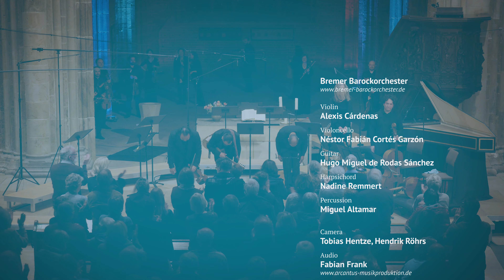Traditional / Improvisation: Joropo y Pajarillo por Fandango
Violin: Alexis Cárdenas
Violoncello: Néstor Fabián Cortés Garzón
Guitar: Hugo Miguel de Rodas Sánchez
Harpsichord: Nadine Remmert
Percussion: Miguel Altamar

Recorded at “Unser Lieben Frauen Church”, Bremen on March 4th, 2022

Supported by: Neustart Kultur, Die Beauftragte der Bundesregierung für Kultur und Medien, Wirtschaftsförderung Bremen GmbH, Der Senator für Kultur Bremen, Conrad Naber Stiftung, Waldemar Koch Stiftung, Karin und Uwe Hollweg Stiftung